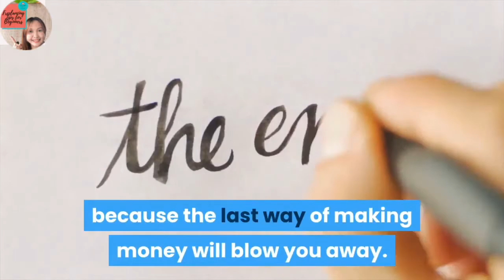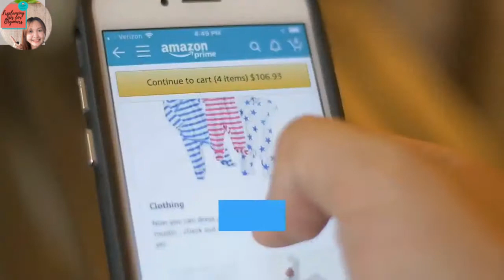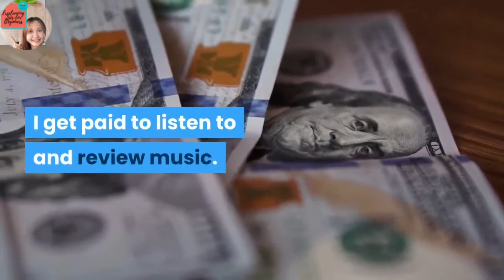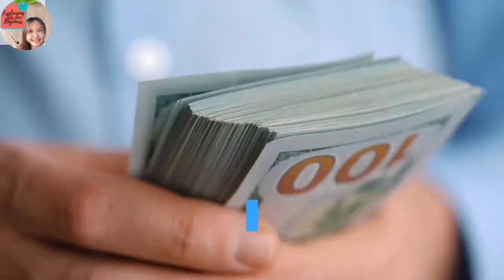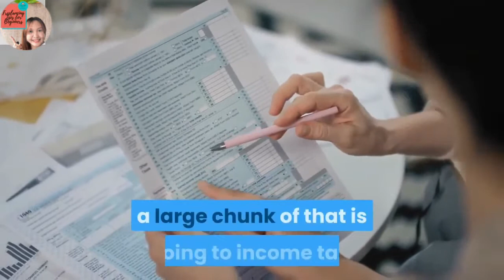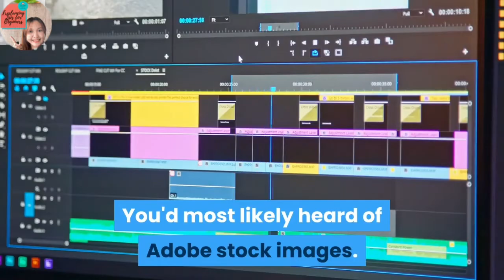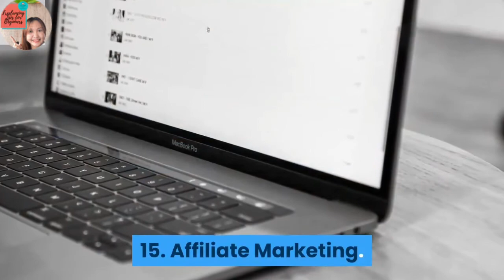How to earn money online| Freelancing tips for Beginners by Cristy Angelo